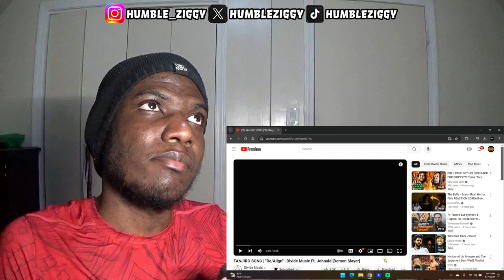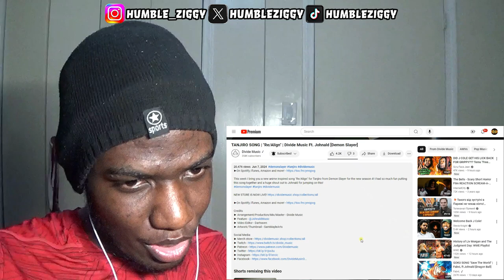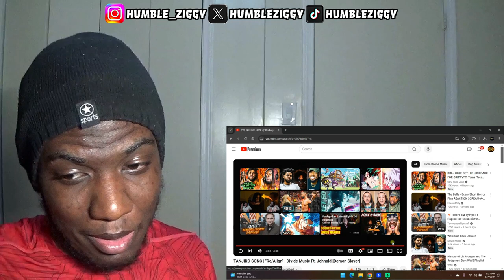DIVIDE & JOHNALD DID NOT LET US DOWN🔥 | TANJIRO SONG REACTION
Today I'm Reacting To The TANJIRO SONG "ReAlign" by  Divide Music Ft. Johnald [Demon Slayer]